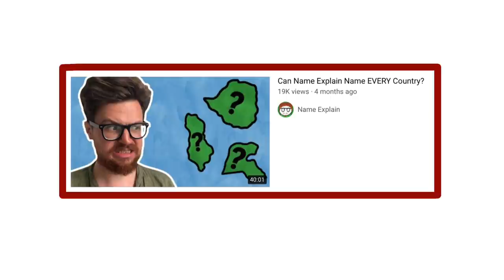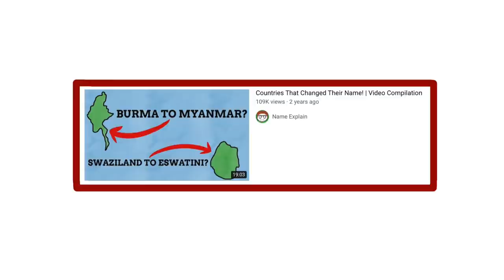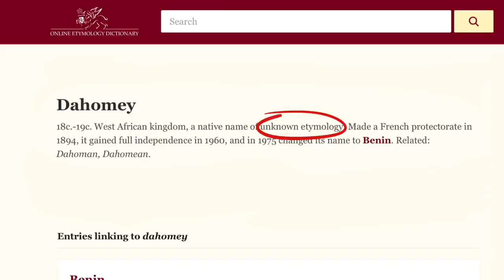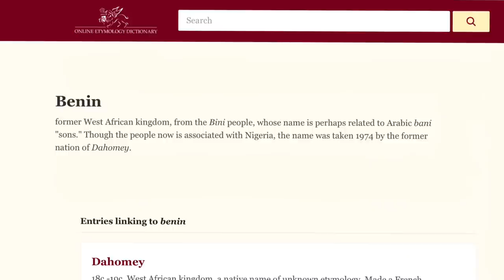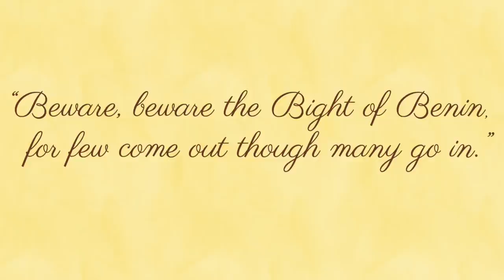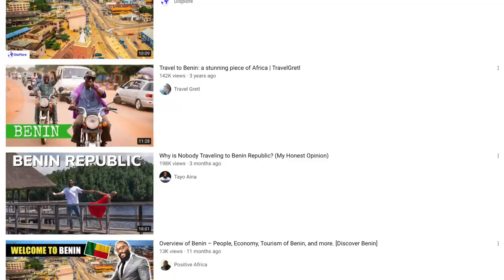Why Did Dahomey Change Its Name To Benin?